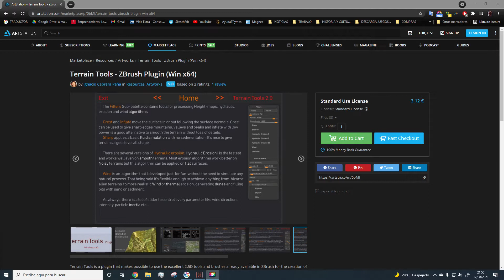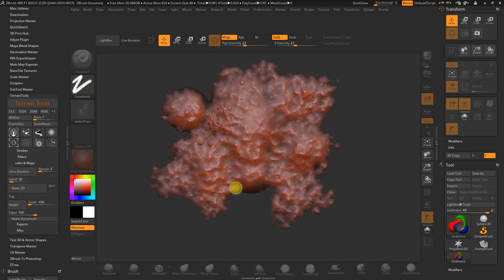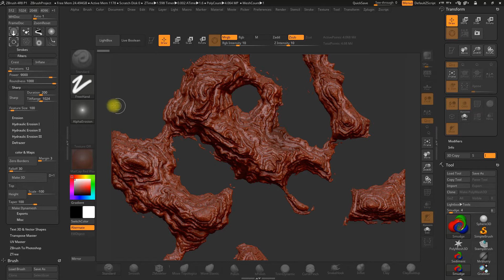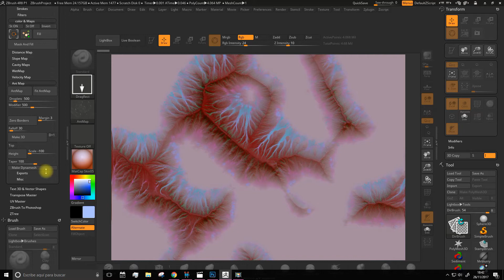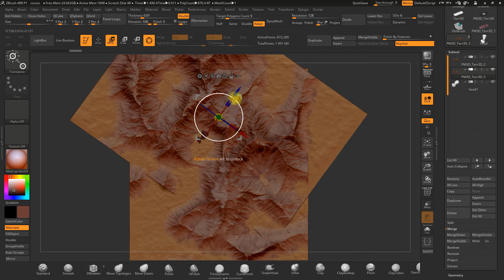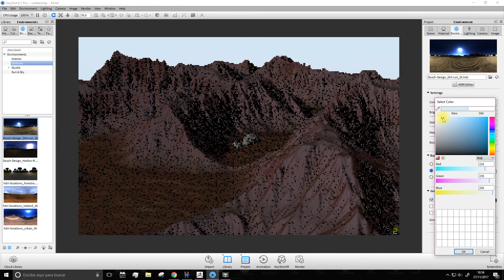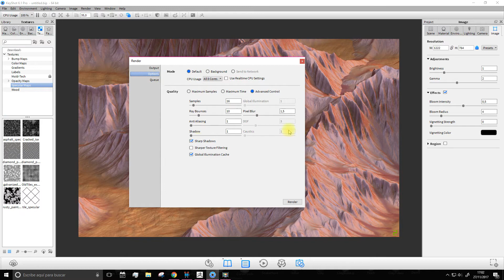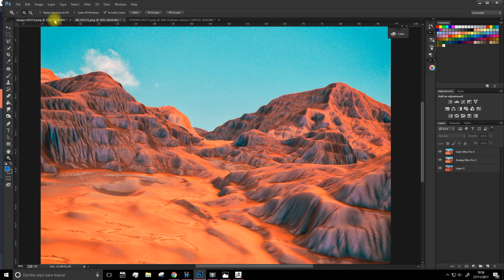Terrain Tool Zbrush (2018)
En este tutorial de zbrush veremos el uso, por enicma, del pluging de Zbrush Terrain Tool, que nos permite esculpir terreno.
Ete video fue grabado en 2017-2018, la nueva pagina del pluging es esta: